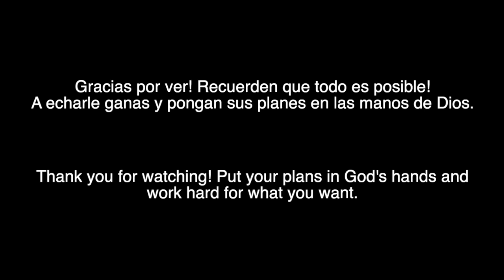MI CASA EN MÉXICO 2020- MEXICO HOUSE UPDATE 2020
Hola amigos! Este video es en Ingles y en Español para enseñarles los avances que hemos hecho este año 2020.

Hi friends! Here is a look at what we did on the house in 2020. It's a Spanglish version.